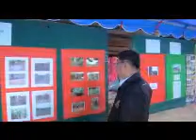ผู้ตรวจสำนักนายก เขต 18 พร้อมคณะธรรมาภิบาล ตามงบ SML ที่นครสวรรค์5กย2555